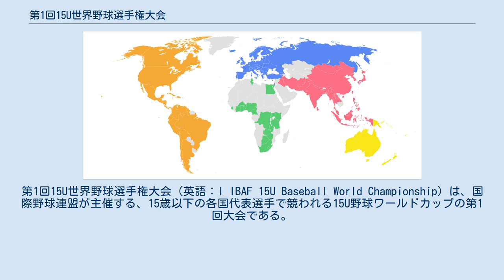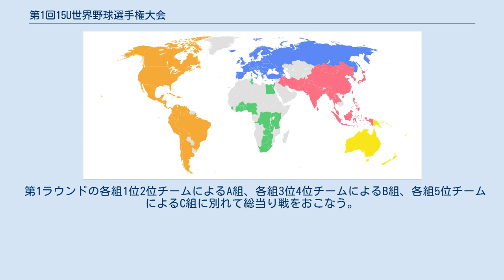第1回15U世界野球選手権大会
WBSC_U-15ワールドカップ
チワワ_(チワワ州)
第1回15U世界野球選手権大会（英語：I IBAF 15U Baseball World Championship）は、国際野球連盟が主催する、15歳以下の各国代表選手で競われる15U野球ワールドカップの第1回大会である。
16歳以下の各国代表選手で競われていたAA世界野球選手権大会（1989年～2011年）の後継大会である。
15ヶ国・地域参加により、2012年8月16日から8月26日まで、メキシコ・チワワで開催された。
優勝はベネズエラ。
 なお、日本、アメリカ、オーストラリアが、開催地の政情不安を理由に参加辞退している。
 また、コロンビアとウガンダの参加辞退により、代わりにホンジュラスとアルゼンチンが参加した。
さらに大会直前にバハマも参加辞退した。
 15チームがA組、B組、C組に別れて総当り戦をおこなう。
各組1位2位チームが第2ラウンドA組、各組3位4位チームが第2ラウンドB組、各組5位が第2ラウンドC組へ進出。
 第1ラウンドの各組1位2位チームによるA組、各組3位4位チームによるB組、各組5位チームによるC組に別れて総当り戦をおこなう。
A組の5位6位は5位決定戦へ、3位4位は3位決定戦へ、1位2位は決勝戦へ進出。